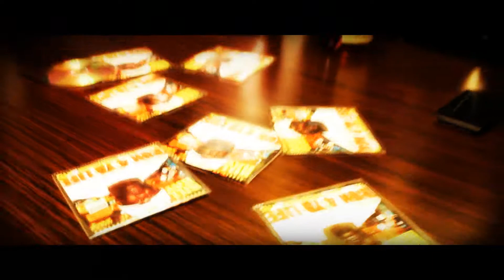Bill Ray - Six Months (Official Video) | DopeDreamVisions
DopeDreamVisions
Editor @DionneMilli
Director @CameraManMal
Bill Ray Six Months Official Videos